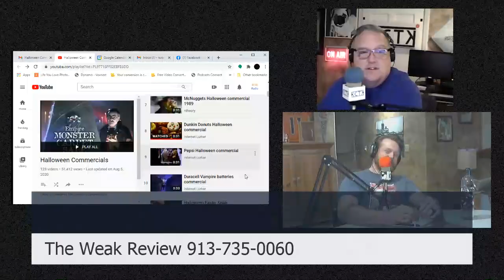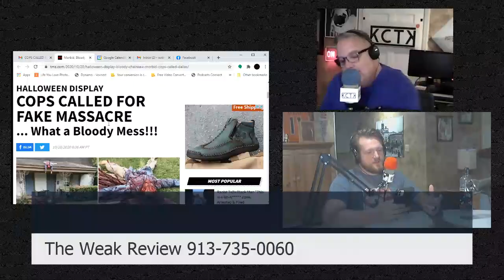The Weak Review Ep152 10 29 2020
This Weak: Drew solves an artistic mystery,  Paul loves candy and donuts, and the guys review Halloween commercials. The Why Dude informs and Listen, Listen, Listen is here too. Plus much, much, more!